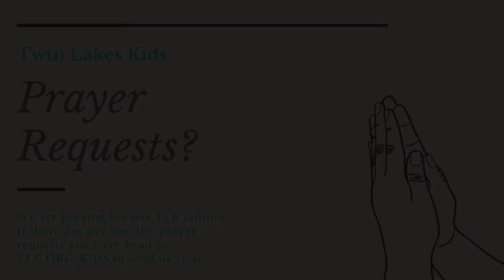Kelp Forest 5/2